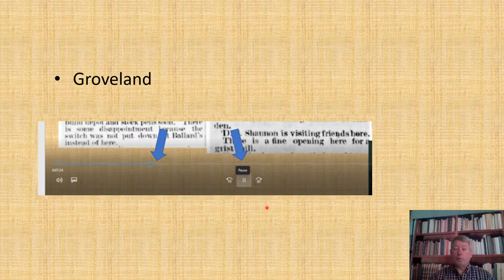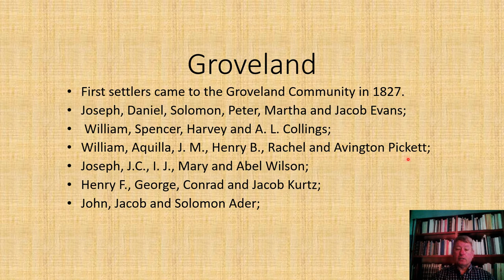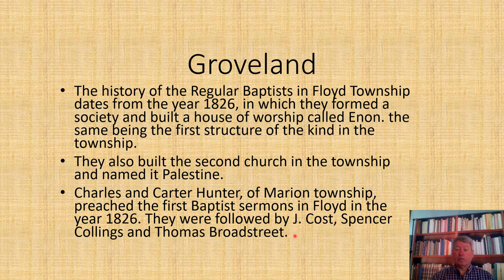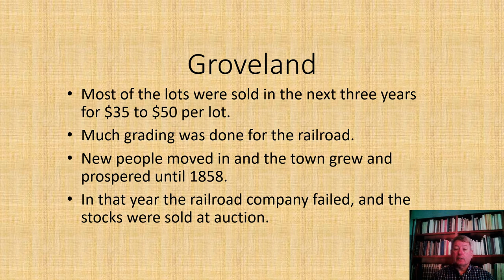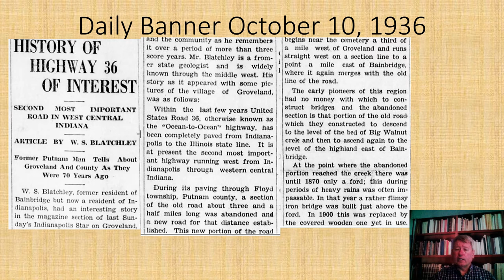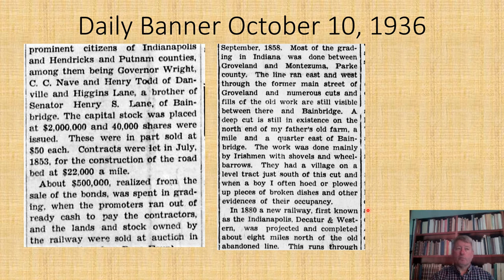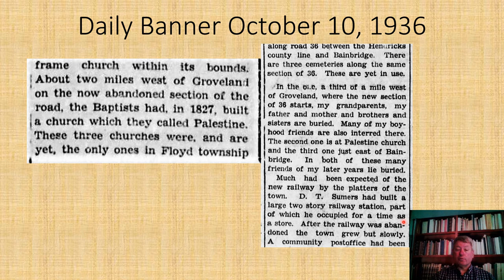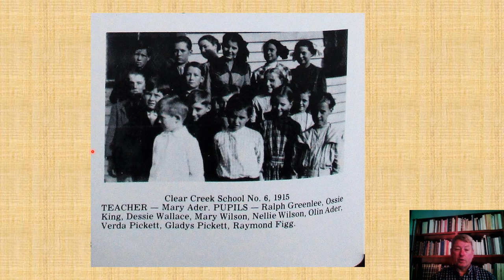Tiny Towns and Vanishing Villages: Groveland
Putnam County Historian Larry Tippin's new series, 'Tiny Towns and Vanishing Villages', covers the founding, existence, and gradual disappearance of these communities, and specific locations within.

In this video, learn more about the history of Groveland.